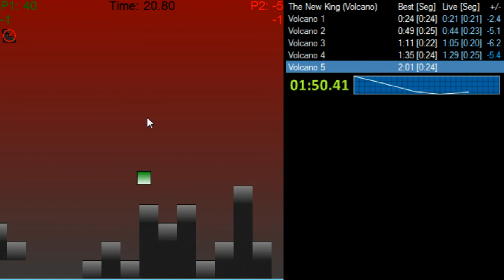The New King (Volcano) WR (Archon)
The video of the current world record for The New King Flag Dash (Volcano) of 1:54 by Archon